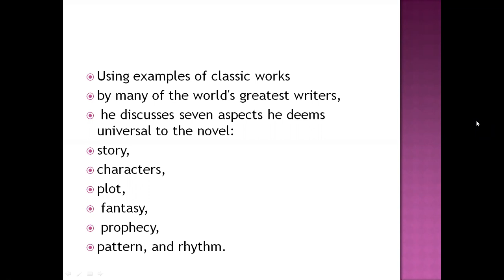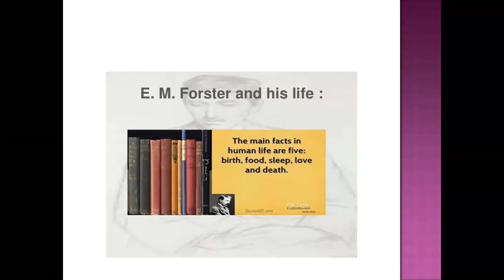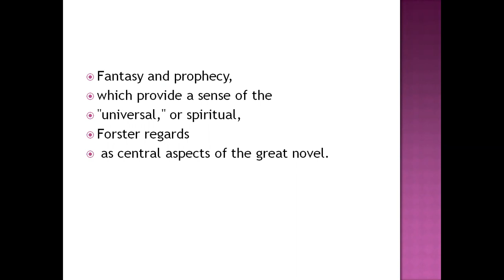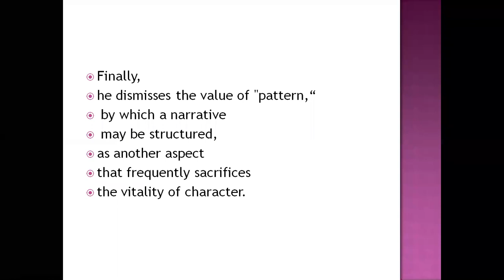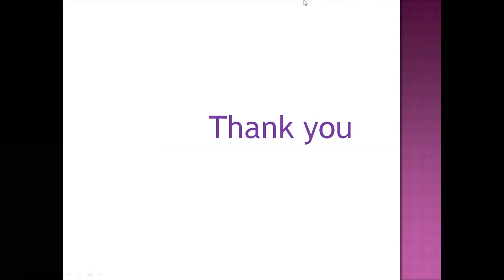English E.M.FORSTER 1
English Department